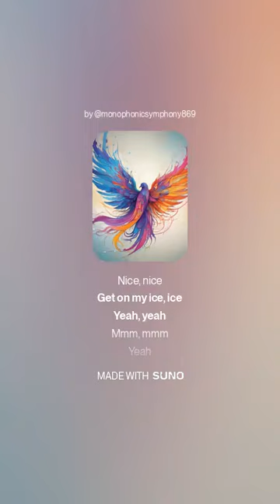EthanSucksAtLife - Jaded By Love (feat. Michael Caller) [Visualizer]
Directed by: EthanSucksAtLife, Amy Walker, Brooke Hofsinker & Nice People